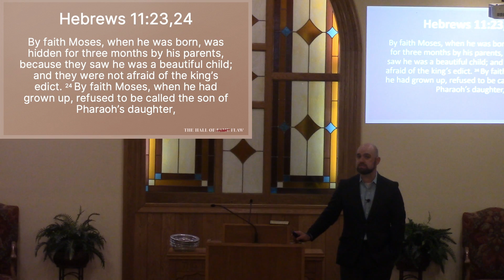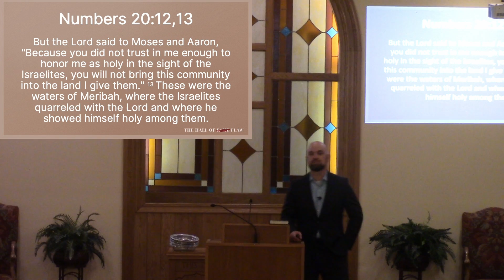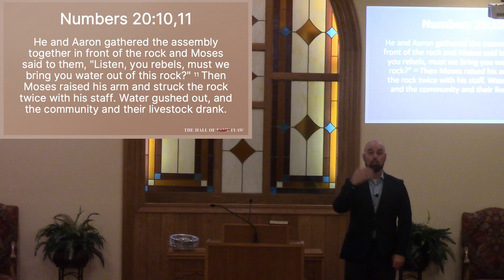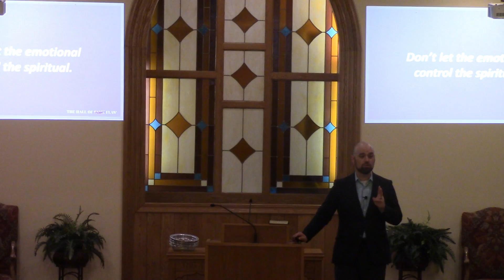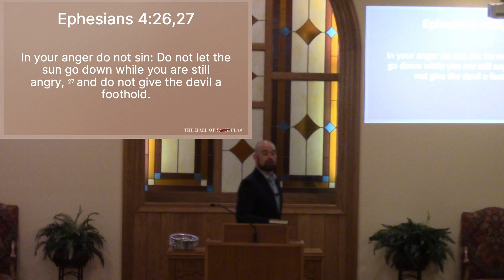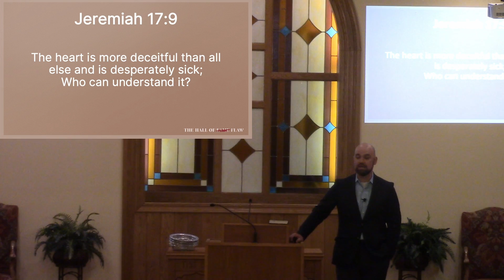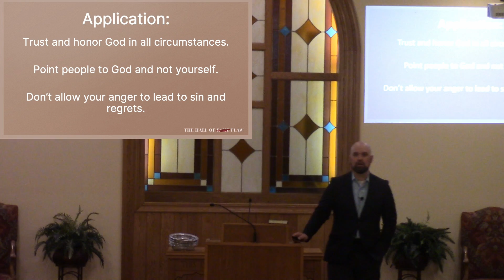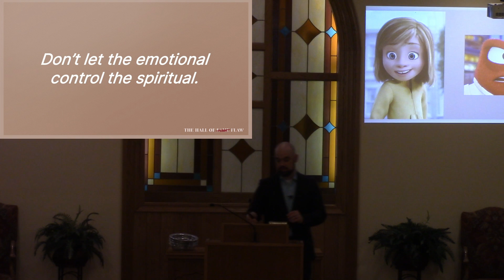May 8, 2022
The Hall of Flaw: Week 2
Numbers 20:1-13